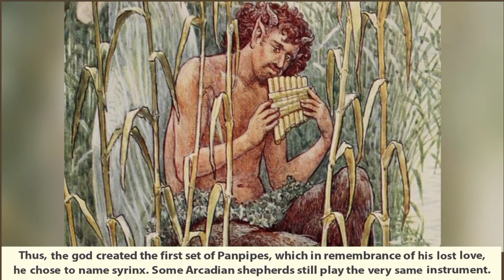Pan : Greek God of Nature, wild, Shepherds | Half- Human Half - Goat | Greek Mythology